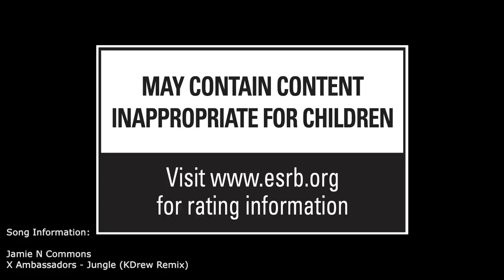black Ops III - Multiplayer Beta Trailer Re-Make - Jungle (KDrew Remix)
Can I get 10 likes on this video?! :D

This is my own mash up of the upcoming Black Ops 3 Beta!

blackops3 blackops3multiplayer stats transfer moarhardcore mobile phone support multi console (clan)(bo3)(ps3) 3 3arc 4k 4k split-screen access activision activision support amazon arnaque auto-aim b03 beta beta access beta black ops iii beta call of duty black ops iii beta code beta code help beta problems black black ops black ops 3 black ops 3 beta black ops 3 campaign black ops 3 dlc black ops 3 guns black ops 3 maps black ops 3 zombies black ops ii black ops iii black ops3 blackops 3 blackops3 bluebird bo 3 bo3 bo3 beta bo3 domination bo3 hardpoint bo3 multiplayer bo3 preorder bo3 zombies bots buy call call of duty call of duty advanced warfare split screen pc call of duty beta call of duty black ops 3 call of duty problems callofdutybo3 camo canada cdp challenges clan clan receuitment classes co-op co-op_campaign co-op_zombies co_op_multiplayer cod collectors edition competitive console exclusive console port contract create a class customisation customization cyborg destiny developers digital disable dlc dukezap1 duty déçu e3 early edition equipment era exo ability exo survival co-op exo-suit expectations feature flag flag player-card free upgrade fun clan future future content game categories game modes missing gameplay games graphic-design grenades gun hardened he hitmark hitmarker hitmarkers hype hype-train hypehypehype idea ideas ign intel items juggernog edition lag language leveling local multiplayer local play local_multiplayer_bots logos maps missing missing items mobile modern movement mp reveal multiplayer multiplayer beta multiplayer online multiplayer tactics music no bo3 for ps3 nova6 of off ops pc discrimination pc_split-screen_multiplayer perks petition playstation playstation 4 port pre-order prestige private match probation bo3 project blue bird ps4 ps4 competitive question question? redeeming a code remaster return rock score streaks scorestreaks seasonpass secret website secrets special edition specialist specialist abilities split-screen split-screen_multiplayer split_screen_locally split_screen_privilages suits support symbols system treyarch turn turn off uk uk clans us clans wallpaper weaponized 115 weapons world at war ww2 xbox xbox one xbox oneclan xbox: one xboxone you zombies call of duty on xbox one online beta release playstation beta release live gameplay game play trailer